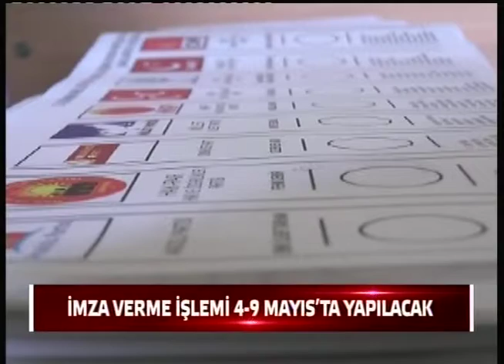Edessa Tv Ana Haber Bülteni / 02.05.2018